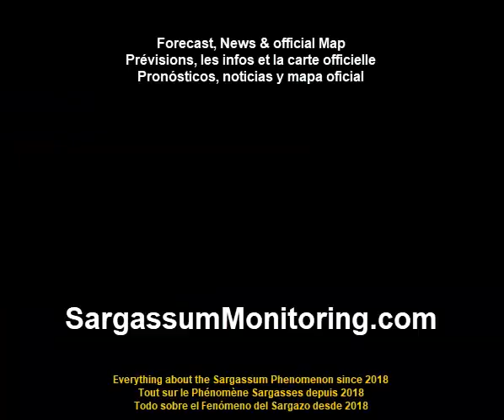2024 Sargassum Monitoring - Jamaica - Negril - CocoLaPalm Beach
Monitoreo de Sargazo  - Jamaica - Negril - CocoLaPalm Beach
 02/13/2024 - @CocoLaPalm Beach